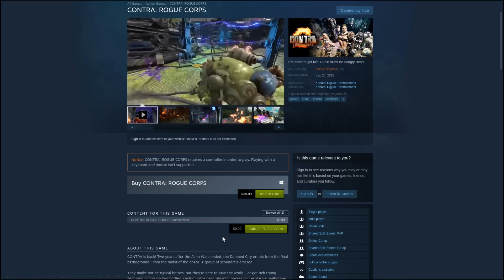Blazing Chrome (PS4) James and Mike Mondays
James Rolfe and Mike Matei play Blazing Chrome for PS4